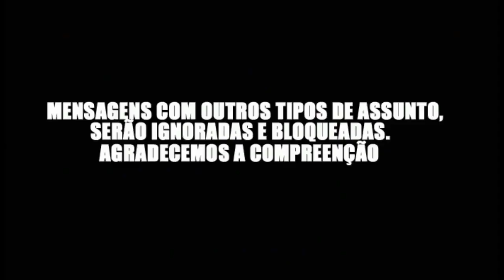APRENDENDO A EMPINAR COM RENATO GARCIA